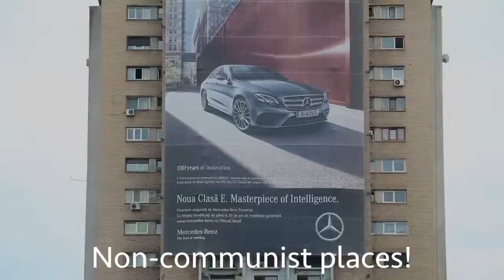Welcome to Roumania | Nas Daily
Today was a travel day to Romania! I've heard so. damn. much. about this place, and now I'm finally here for a few days!

@nasdaily on Instagram / Snapchat too!